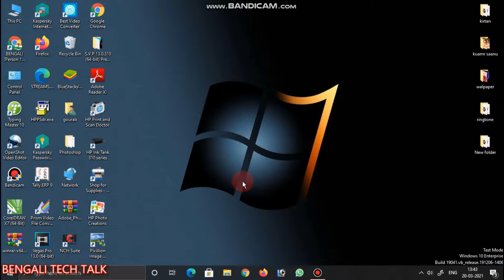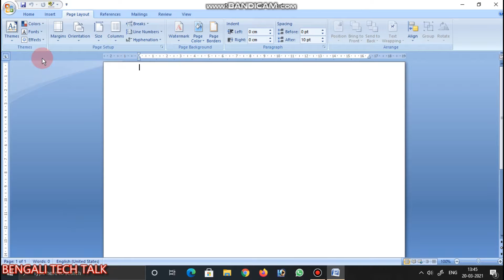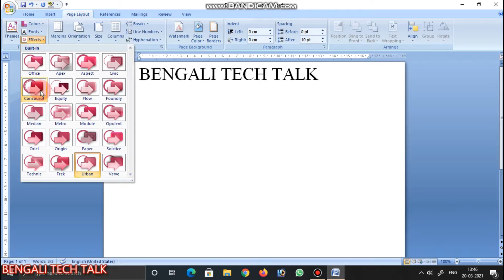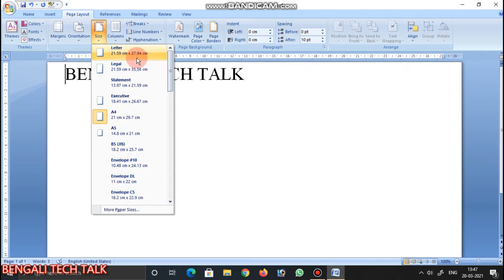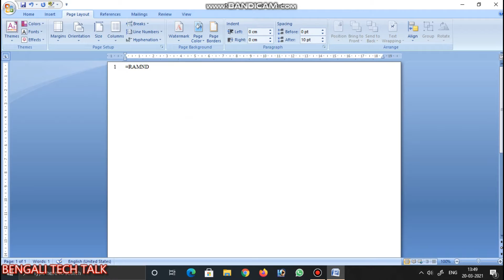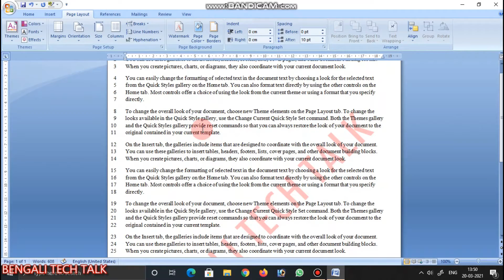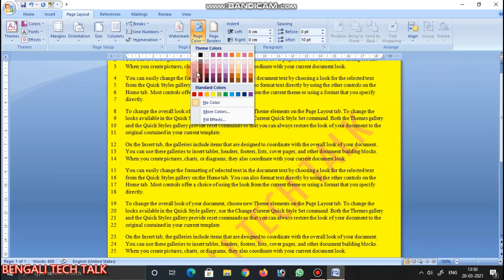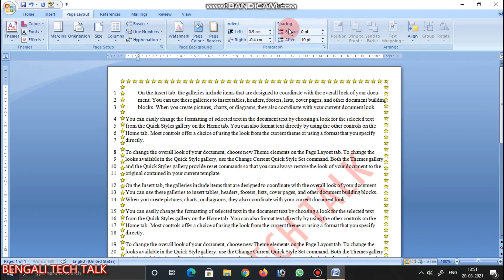MICROSOFT WORD TUTORIAL PART 4||🔥PAGE_LAYOUT RIBBON WORK⚡BEST LEARNING VIDEO FOR MS WORD||🖨MSWORD